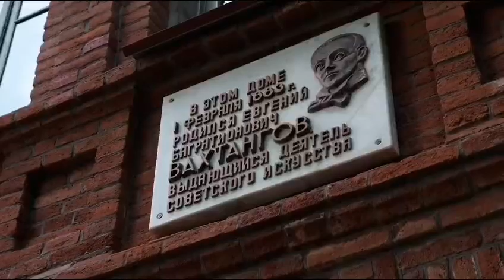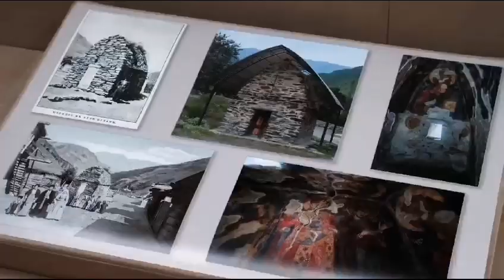Тизер "Осетия. Жемчужина Кавказа"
Тизер проекта документального фильма "Осетия. Жемчужина Кавказа"